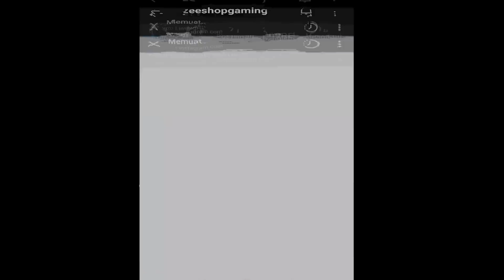Raja Granger Dunia Farming Tercepat 9 Menit Level 15 | Top 1 Global Granger Mobile Legends 2022